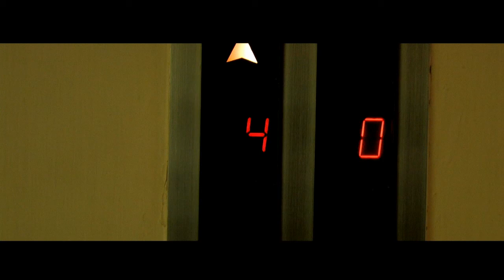Rashmie + Tharindu Wedding Highlights